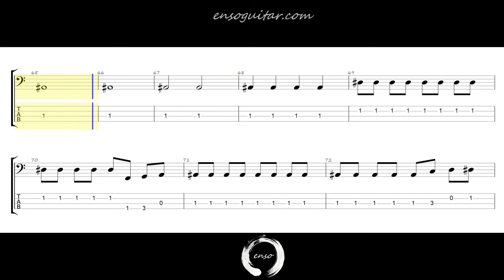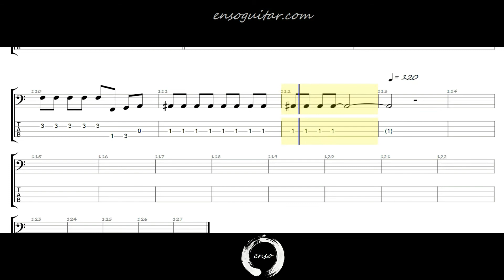Chuck Berry - Johnny B. Goode {Easy Bass Tab Playthrough}